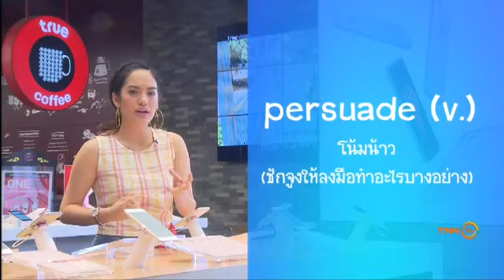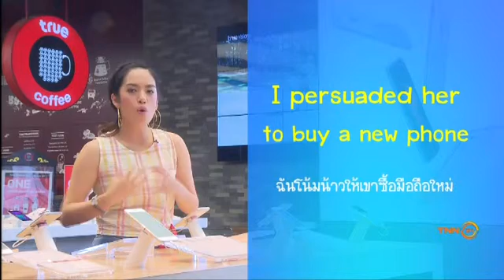persuade กับ convince ต่างกันอย่างไร? // Daily English ใครๆก็พูดได้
Daily English ใครๆก็พูดได้ ep 345
ออกอากาศ 18 มี.ค. 2559

ติดตามช่วง "Daily English ใครๆก็พูดได้" ในรายการ ห้องข่าวเยาวชน
ทุกวันจันทร์-ศุกร์ 17:00 ทางสถานีข่าว TNN24